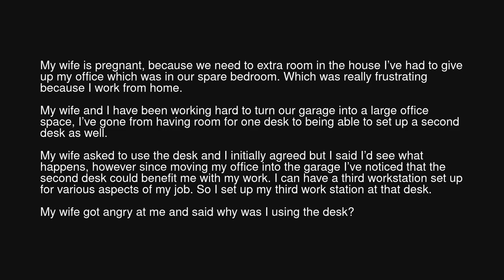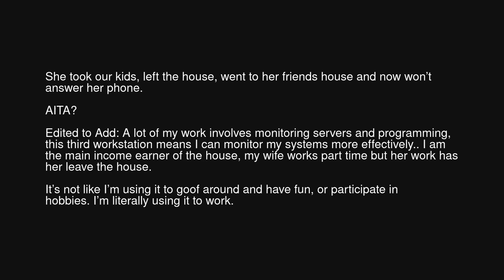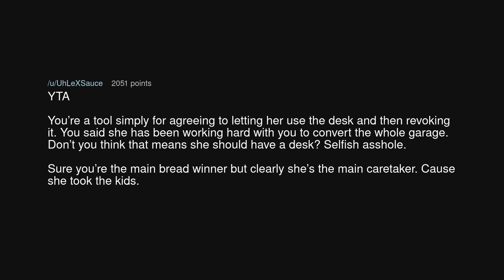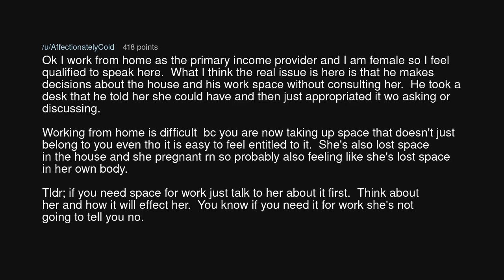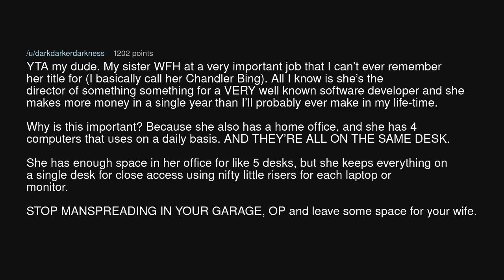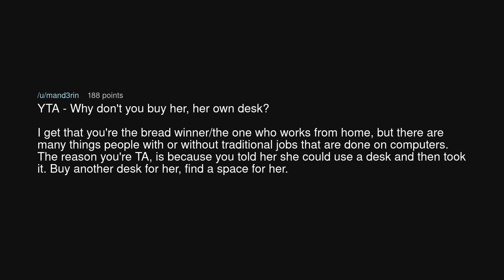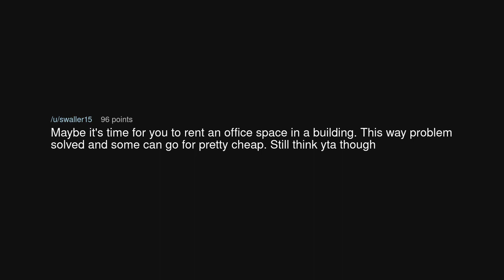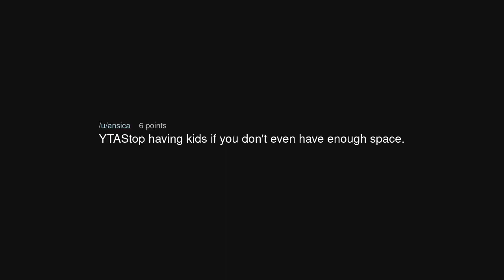AITA for taking up 2 desks?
AITA for taking up 2 desks? (r/AmITheAsshole)

Source: throwaway0119888 on Reddit (link removed at the insistence of YouTube)